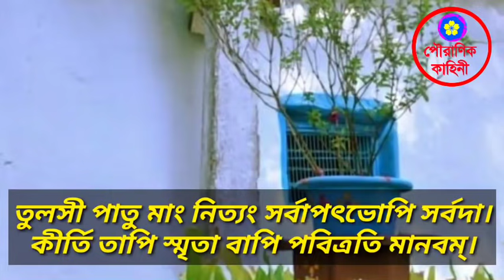মহালয়ার দিন সন্ধ্যা বেলায় তুলসী তলায় দাঁড়িয়ে বলুন এই মন্ত্রটি, অত্যন্ত একবার বলুন 🙏🙏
DurgaPuja
Durgapuja2021
Ma Durga
দুর্গাপূজার নির্ঘণ্ট ও সময়সূচি
মহালায়ার সময়সূচী
মহালায়া মাহাত্ম্য
Devi Durga
Tulshi

আগাম সতর্কবার্তা,
এই চ্যানেলে সমস্ত ভিডিও তৈরি করা হয় প্রাচীন বিভিন্ন গ্রন্থ ও শাস্ত্র এবং ইন্টারনেট থেকে পাওয়া তথ্যের উপর ভিত্তি করে। যা শুধুমাত্র তথ্যমূলক এবং শিক্ষামূলক প্রচারের উদ্দেশ্যে তৈরি করা হয়। কোন প্রকার উদ্দেশ্য প্রণোদিত লোক ঠকানো বোকা বানানোর উদ্দেশ্যে নয়। ভিডিওটিতে বর্ণিত তথ্য থেকে কোনো প্রকার ফলাফল নাও পেতে পারেন। তাই সম্পূর্ণ নিজ দায়িত্বে দেখবেন এবং বিশ্বাস করুন তারপর আপনি প্রয়োগ করুন। কোন প্রকার ফলাফলের জন্য এই চ্যানেলটি কোন ভাবেই দায়ী নয়।